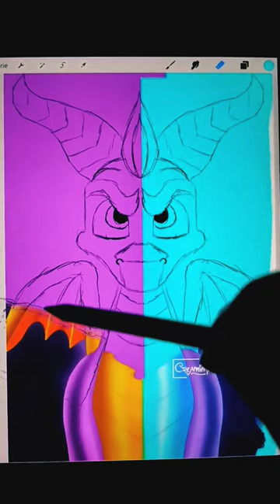spyro ✨ spyro dragon fanart digitalart art artist artwork draw drawing shorts procreate